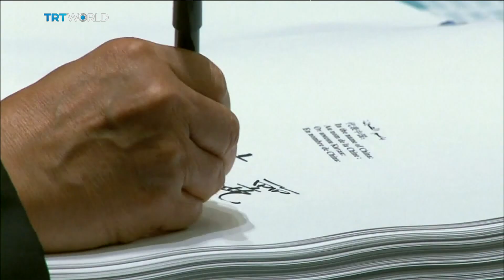International Energy Agency warns shift to renewables too slow | Money Talks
Even the most ambitious government policies in place today will not be enough to meet environmental targets meant to address the global climate crisis. That's according to the International Energy Agency. It advises western governments on their emissions regulations. As Paolo Montecillo reports, getting rich nations to take more drastic steps may be a tough ask. For more, we spoke to Omid Shokri Kalehsar. He's a Washington-based energy and security analyst and a visiting research scholar at George Mason University.